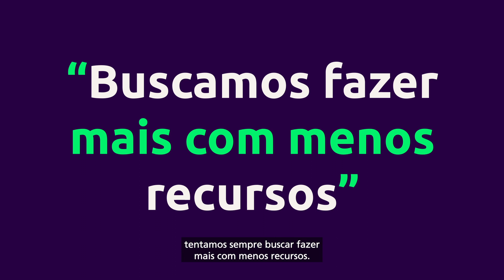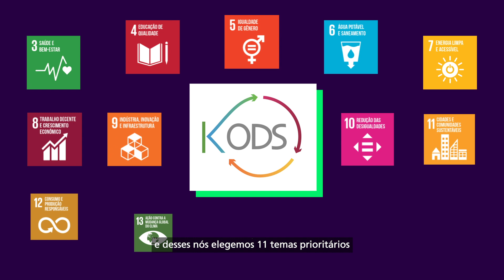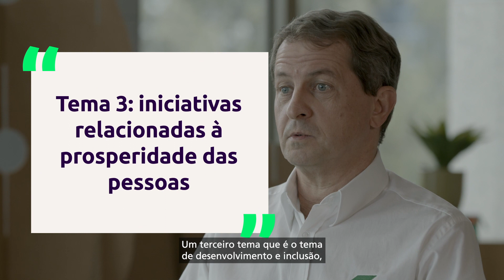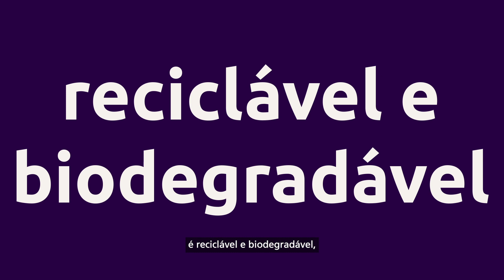O que é ESG e por que isso importa na hora de INVESTIR? | KLABIN INVEST​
Você sabe o que significa ESG? E por que isso importa para o mercado financeiro? ​

Para responder essas perguntas e explicar por que a sigla se tornou essencial na hora de escolher seus investimentos, o Klabin Invest conversou com dois executivos da Klabin: o Diretor Financeiro e de Relações com Investidores, Marcos Ivo, e o Diretor de Tecnologia Industrial, Inovação, Sustentabilidade e Projetos, Francisco Razzolini.

Toda semana, tem conteúdo novo sobre o mercado financeiro e os negócios da Klabin.